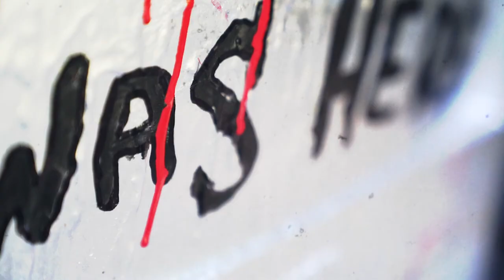Ben Buck - McNasty Was Here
PROTECT YA NECK!

Check out all of Ben Buck's other music!